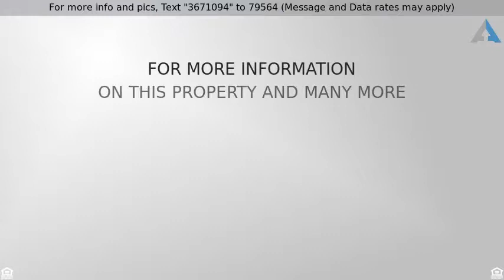Priced at $800,000 - 3771 Sierra, Acton, CA 93510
Motivated Seller **Fantastic Location for your new

Motivated Seller **Fantastic Location for your new Business**. This Corner Lot gives you lots of Exposure as it is Located off the 14 Freeway at Crown Valley Exit & The Corner of Sierra Hwy. This property is currently being used as The Country Feed Store & are on a Month-to-Month Basis. Surrounding Businesses include Retail, Office Space, Medical, Gas Stations,Fast Food, Library, Forestry Headquarters. Property sits in the Heart of Acton with constant new developments such as Schools, Parks, Fire Station, Fast Food Chains, Park & more. Acton is a growing City in the LA County and is the Gateway to the Antelope Valley. Palmdale & Lancaster are 2 of the biggest cities in the Antelope Valley which brings 100,000+ cars a day traveling on the 14 Freeway giving Acton many opportunities to capture more business. In terms of building space, this property is among the largest 10% of office buildings in the 93510 zip code. It offers 1,248 sq ft of space, while the average has around 864 sq ft. Property is Zoned: C-3 Rural Commercial (C-2-DP to C-RU-DP). In the past years, this building was used for various business such as Insurance office, Real Estate Office, Nursery, Storage Facility, Feed Store. Owner will consider carrying small portion, inquire with agent.